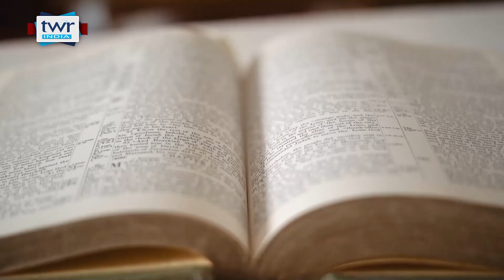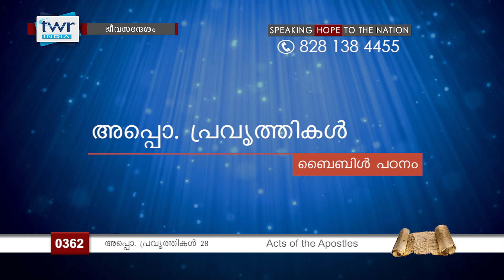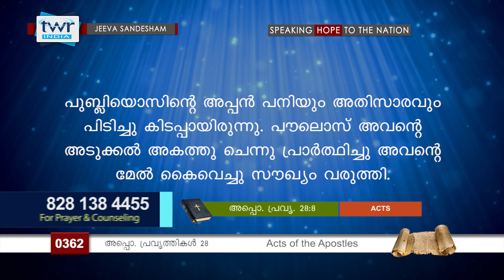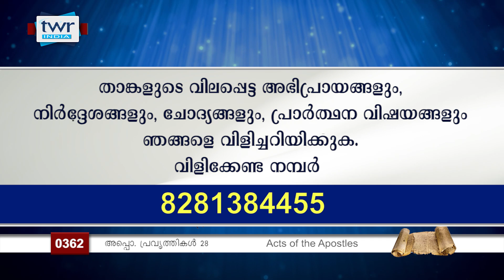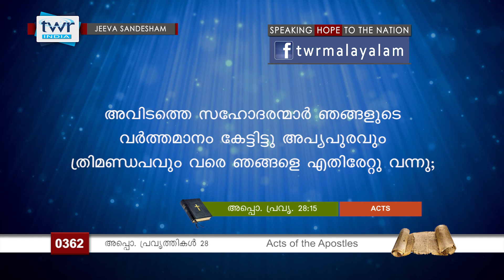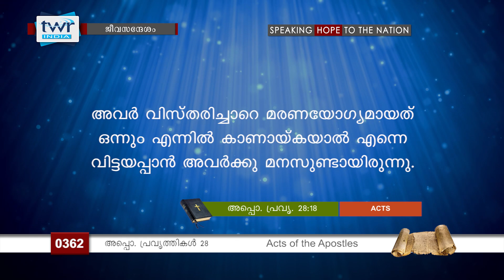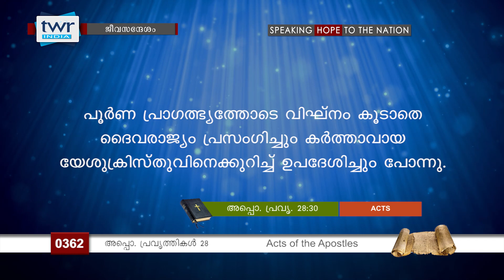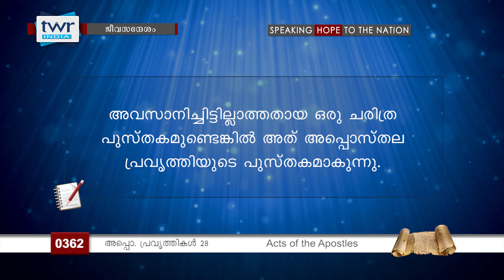TTB ജീവസന്ദേശം -പ്രവൃത്തികൾ 28 (0362) - Acts Malayalam Bible Study